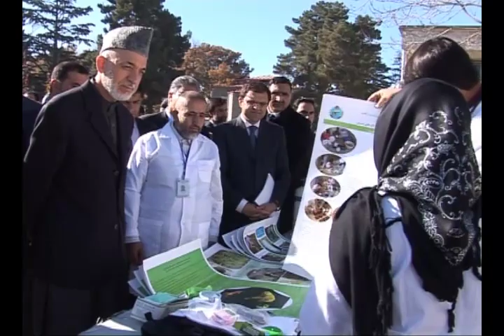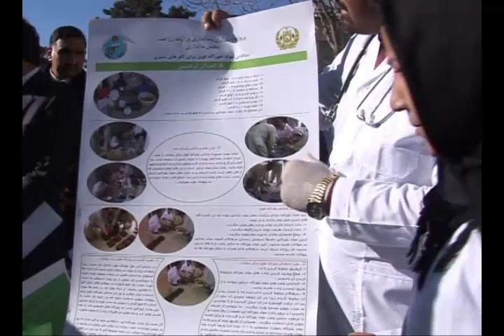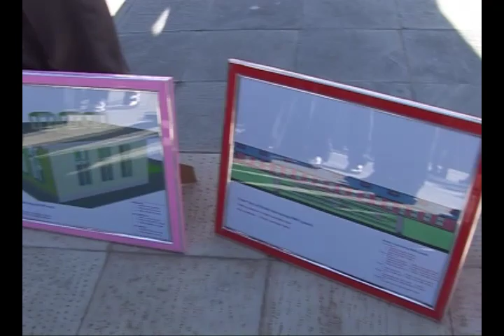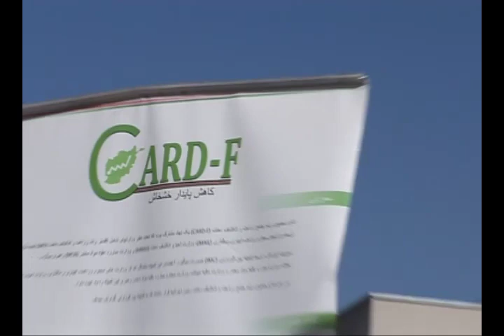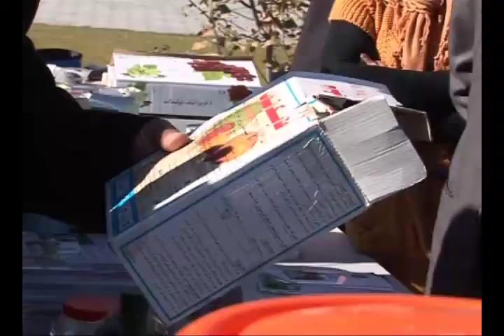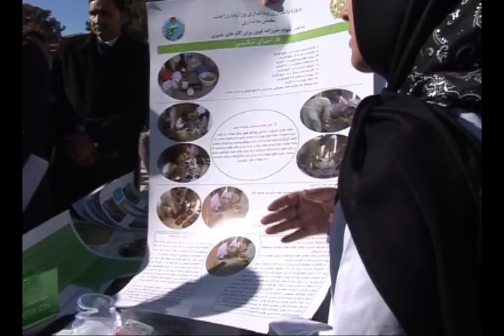Agriculture & Livestock Fair - 01 December, 2012.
Organized by Ministry of Agriculture, Irrigation & livestock   - 01 December, 2012